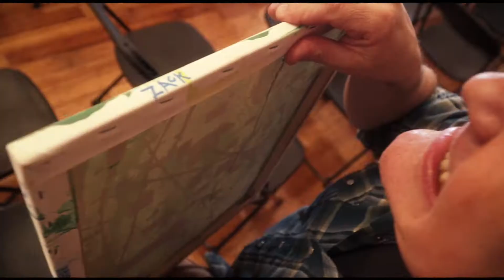Bonus Clip - Artless Bastard Premiere!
The first moments seeing the film's art on display. Artless Bastard 4-20 screening. Gladys and Sam were thrilled, but Logan seemed overwhelmed. Then he remembered it was actually his character "Zack" who painted all the pictures. Original music by Brian Packham.